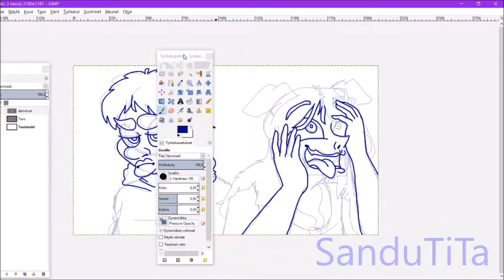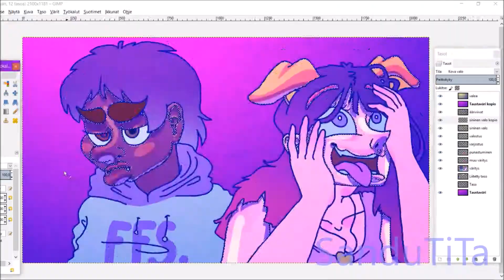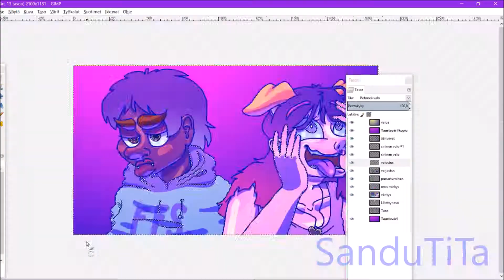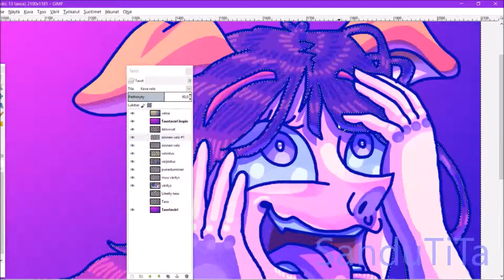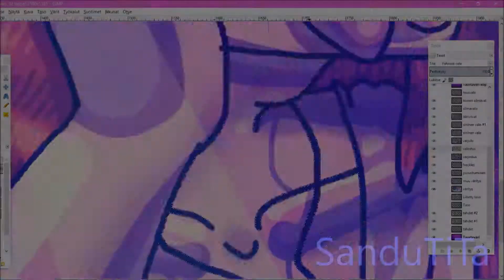Calm And Crazy - Speedpaint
I don't really know how to describe this. They are just there. I hope you enjoy it, though.

Time spent/Käytetty aika:
2 h 51 min

I draw with a mouse./Piirrän hiirellä.

Musics/Musiikit:
(in order/järjestyksessä)

1. Clarx - H.A.Y

Programs/Ohjelmat:

[drawing/piirtäminen]
1. GIMP 2.8.18

[recording/kuvaaminen]
1. Open Broadcast Software

[editing/muokkaaminen]
1. Movie Maker